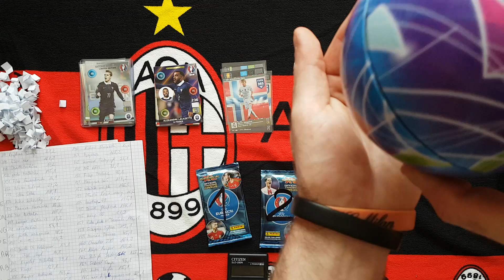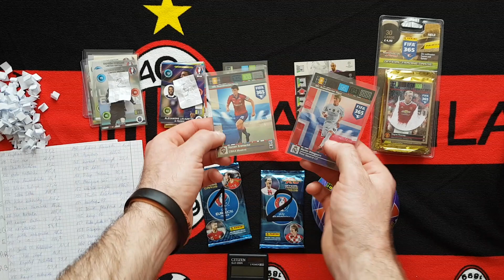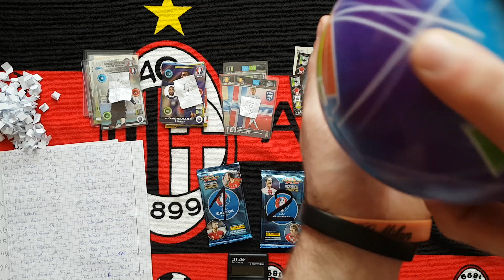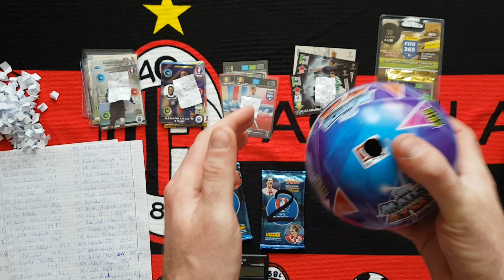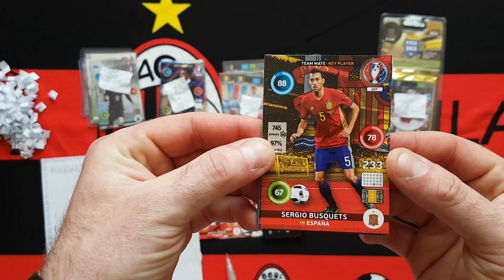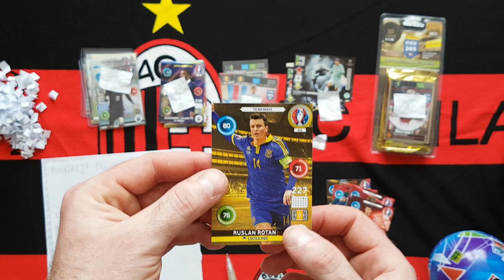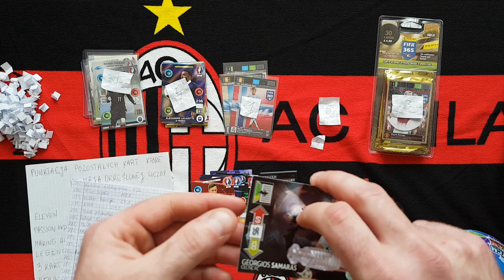WIDZOWIE KONTRA LUKASZ M. - POJEDYNEK NR.4!!!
Jak myslicie doprowadziliscie do remisu czy kolejny raz wygralem i prowadze juz 3:1...?